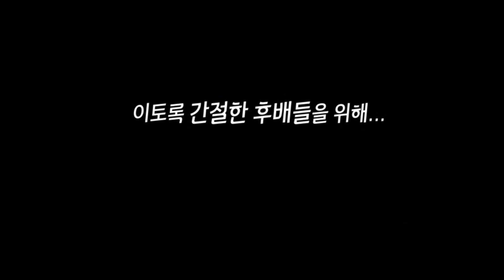[트롯신이 떴다] '우승상금 1억 원! 차세대 트롯신을 뽑기 위해 트로트 대표 6인이 나선다!' / 'K-Trot in Town' preview | SBS NOW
🎤트롯신이 떴다2 LAST CHANCE🎤
☞9월 9일 수요일 밤 9시 첫방송